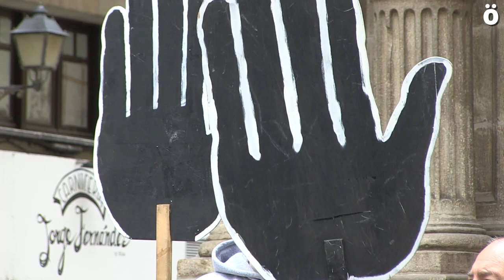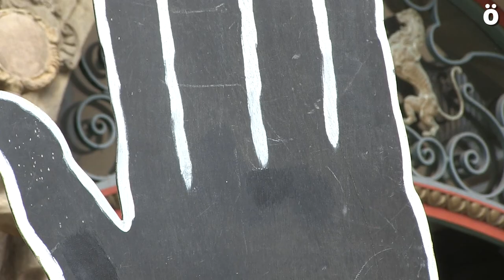Piden que se archiven las sanciones impuestas durante el estado de alarma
Papeles y Derechos Denontzat, Iruñea Harrera Hiria, Karabana Mugak Zabalduz, Salhaketa Nafarroa y SOS Racismo presentaron una queja ante el Defensor del Pueblo para que realizase un requerimiento al Área de Seguridad Ciudadana del Ayuntamiento de Iruñea para que archive todos los procedimientos incoados durante el estado de alarma y que cese en su actuación de incoar procedimientos similares. También denuncian que muchas de las identificaciones durante dicho estado eran por perfil étnico.